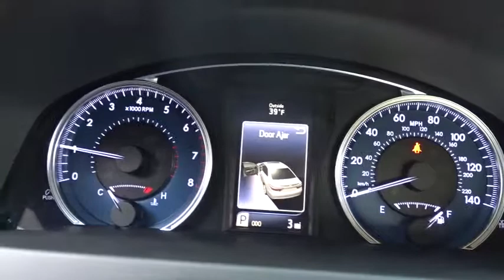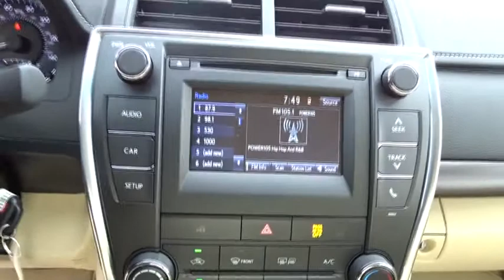2016 Toyota Camry Hillside, Newark, Union, Elizabeth, Springfield, NJ 800688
Radio: Entune Audio -inc: Entune multimedia bundle, 6.1 touch-screen display, AM/FM CD player, MP3/WMA playback capability, 6 speakers, auxiliary audio jack, USB 2.0 port w/iPod connectivity and control, hands-free phone capability, phone book access, advanced voice recognition, SIRI Eyes Free and music streaming via Bluetooth wireless technology,Radio: Entune Audio -inc: Entune multimedia bundle, 6.1 touch-screen display, AM/FM CD player, MP3/WMA playback capability, 6 speakers, auxiliary audio jack, USB 2.0 port w/iPod connectivity and control, hands-free phone capability, phone book access, advanced voice recognition and music streaming via Bluetooth wireless technology,Window Grid Antenna,Radio w/Seek-Scan, Clock, Speed Compensated Volume Control and Steering Wheel Controls,Body-Colored Door Handles,Body-Colored Front Bumper,Fixed Rear Window w/Defroster,Chrome Grille,Grille w/Chrome Bar,Variable Intermittent Wipers,Body-Colored Power Heated Side Mirrors w/Manual Folding,Body-Colored Rear Bumper,Clearcoat Paint,Trunk Rear Cargo Access,Fully Automatic Projector Beam Halogen Daytime Running Headlamps w/Delay-Off,Wheels: 7.0J x 16 Steel -inc: wheel covers,Front Windshield -inc: Sun Visor Strip,Compact Spare Tire Mounted Inside Under Cargo,Light Tinted Glass,Tires: P205/65R16 AS,Fully Galvanized Steel Panels,Steel Spare Wheel,Front License Plate Bracket,Chrome Side Windows Trim,Full Carpet Floor Covering,2 12V DC Power Outlets,Gauges -inc: Speedometer, Odometer, Engine Coolant Temp, Tachometer, Trip Odometer and Trip Computer,Manual Adjustable Front Head Restraints and Fixed Rear Head Restraints,Fabric Seat Trim,Driver Foot Rest,Urethane Gear Shift Knob,Manual Air Conditioning,Full Cloth Headliner,Power Door Locks w/Autolock Feature,Valet Function,Remote Keyless Entry w/Integrated Key Transmitter, 2 Door Curb/Courtesy, Illuminated Entry, Illuminated Ignition Switch and Panic Button,Cargo Area Concealed Storage,Driver And Passenger Visor Vanity Mirrors w/Driver And Passenger Auxiliary Mirror,Sliding Front Center Armrest and Rear Center Armrest,HVAC -inc: Underseat Ducts,Fade-To-Off Interior Lighting,Remote Releases -Inc: Mechanical Trunk/Hatch and Mechanical Fuel,5 Person Seating Capacity,Front Bucket Seats -inc: 8-way power driver's seat w/power lumbar support, 4-way manual front passenger seat and seatback pockets,Carpet Floor Trim and Carpet Trunk Lid/Rear Cargo Door Trim,Front Map Lights,Full Floor Console w/Covered Storage, Mini Overhead Console w/Storage and 2 12V DC Power Outlets,Cruise Control w/Steering Wheel Controls,Delayed Accessory Power,Power 1st Row Windows w/Driver And Passenger 1-Touch Up/Down,Illuminated Locking Glove Box,Seats w/Cloth Back Material,Cargo Space Lights,Engine Immobilizer,Power Rear Windows,Air Filtration,Outside Temp Gauge,Rear Cupholder,Instrument Panel Covered Bin, Driver / Passenger And Rear Door Bins,Analog Display,Manual Tilt/Telescoping Steering Column,Interior Trim -inc: Simulated Wood/Metal-Look Instrument Panel Insert, Metal-Look Door Panel Insert, Metal-Look Console Insert, Chrome And Metal-Look Interior Accents,60-40 Folding Bench Front Facing Fold Forward Seatback Rear Seat,FOB Controls -inc: Trunk/Hatch/Tailgate,Front Cupholder,Trip Computer,Day-Night Rearview Mirror,Engine: 2.5L I-4 DOHC SMPI,3.63 Axle Ratio,Single Stainless Steel Exhaust,Transmission: 6-Speed Automatic,Front And Rear Anti-Roll Bars,Gas-Pressurized Shock Absorbers,Battery w/Run Down Protection,Electric Power-Assist Speed-Sensing Steering,Front-Wheel Drive,Strut Front Suspension w/Coil Springs,Strut Rear Suspension w/Coil Springs,17 Gal. Fuel Tank,4-Wheel Disc Brakes w/4-Wheel ABS, Front Vented Discs and Brake Assist,Transmission w/Sequential Shift Control,Side Impact Beams,Driver And Passenger Knee Airbag and Rear Side-Impact Airbag,Outboard Front Lap And Shoulder Safety Belts -inc: Rear Center 3 Point, Height Adjusters and Pretensioners,Low Tire Pressure Warning,Airbag Occupancy Sensor,Back-Up Camera,Rear Child Safety Locks,Dual Stage Driver And Passenger Seat-Mounted Side Airbags,Rear Camera,ABS And Driveline Traction Control,Curtain 1st And 2nd Row Airbags,Dual Stage Driver And Passenger Front Airbags,Electronic Stability Control (ESC)